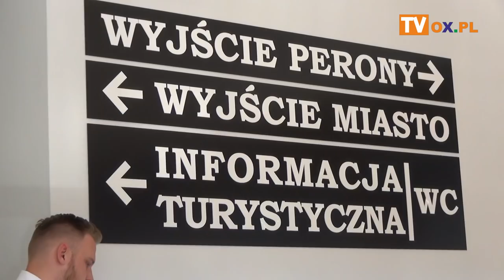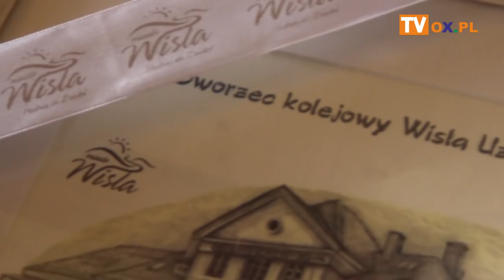Otwarcie Centrum Przesiadkowego w Wiśle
Wczoraj (25.04) w Wiśle miało miejsce uroczyste otwarcie
┌ Rozwiń Opis
 Centrum Przesiadkowego. Oddanie obiektu do użytkowania zbiegło się z 90. rocznicą otwarcia stacji kolejowej Wisła, które nastąpiło 10 lipca 1929 roku.